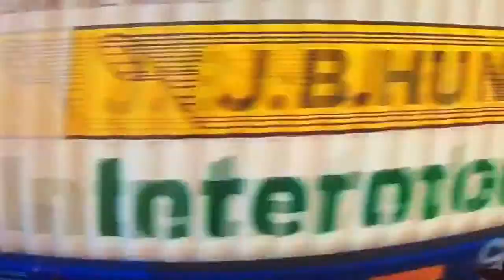Your Morning Train Wake Up Music Video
Short dream Train cars with your friends on it and then you can go back to sleep